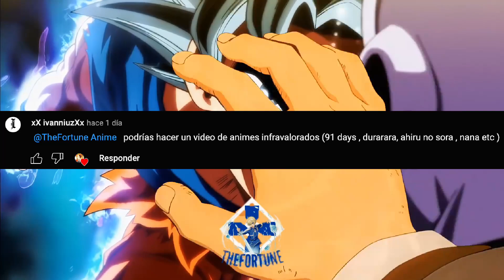7 ANIMES MEJORES QUE KIMETSU NO YAIBA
Aqui traigo un video pedido por un suscriptor. CANAL EN DECADENCIA XD

recomendaciones de anime que son mejores que kimetsu, tranqui cabros, tómenselo con humor, tambien me gusta kimetsu solo miren mi foto de perfil XD